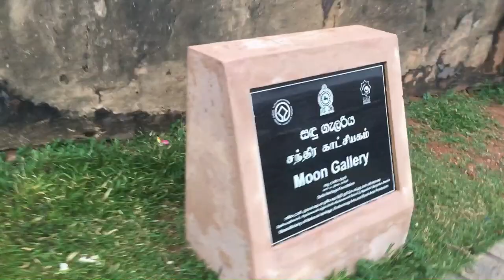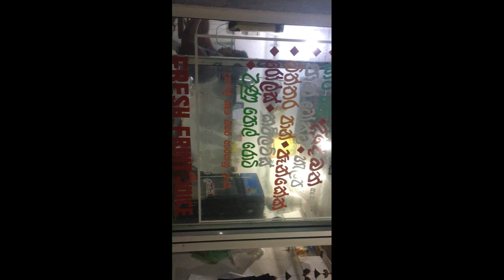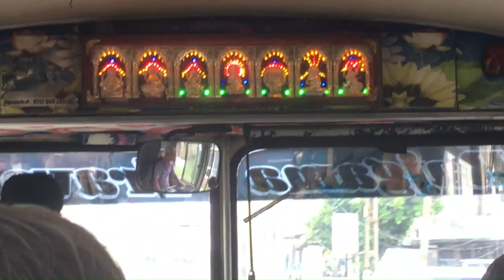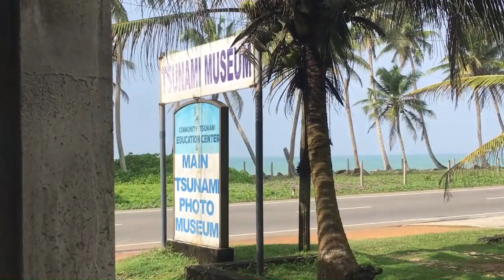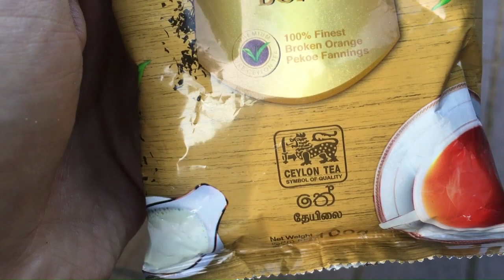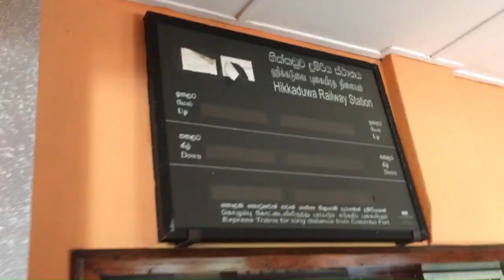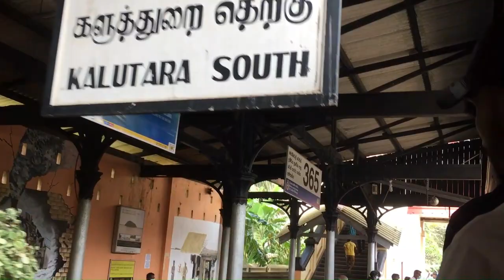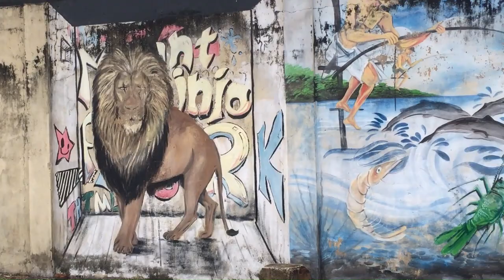Замес в Шри-Ланке, Часть 4. Zames in Sri Lanka, Part 4